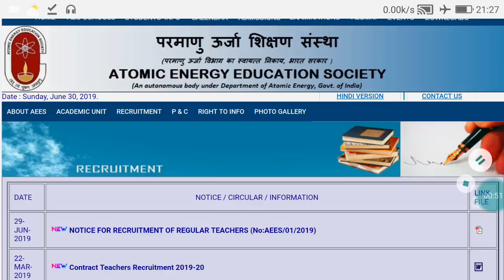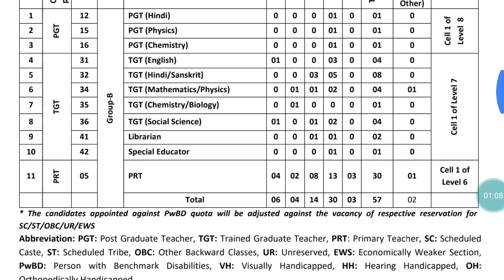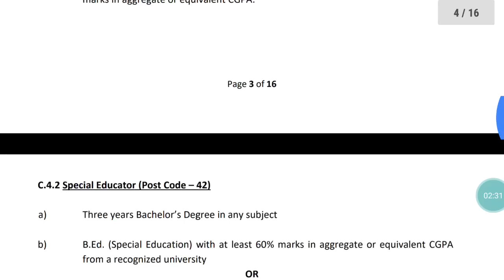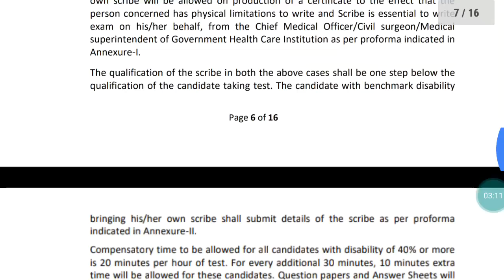Recruitment2019.. 10 साल का Age Relaxation भी... DSSSBvacancies2019 Very soon...